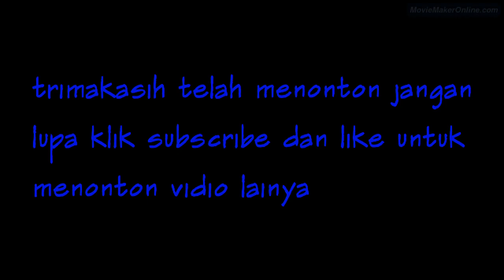SENENG MANUK bagaimana-jadinya jika-MURAI batu- anda-moncer seperti ini-trus